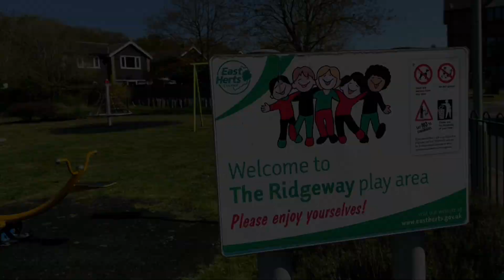Sunshine on Sele - submit your videos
Hertford Museum needs your help with an exciting new project!

If you’re aged between 11 and 18 and live in Sele Farm, we want to hear about your experiences. Our new exhibition Sunshine on Sele will be opening in May and we’re collecting video submissions from local young people.

We’d like you to create a short film on your phone or tablet of approximately 1-2 minutes telling us both what you love about Sele Farm and what you’d like to see happening to improve it. We want to know all about the places that are special to you. And also hear your ideas for what could make Sele Farm an even better place to live. This is your opportunity to share your views on the place that you call home!

When we receive your video we will send you a submission form which will require a parent guardian’s signature.

Happy filming!